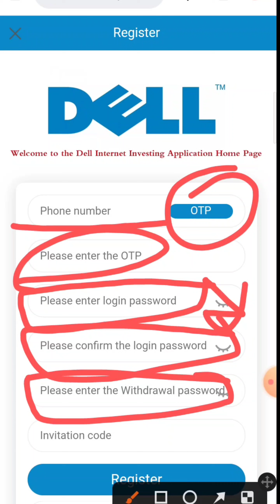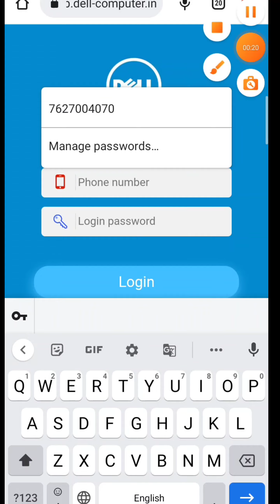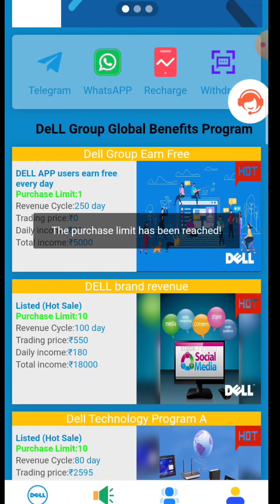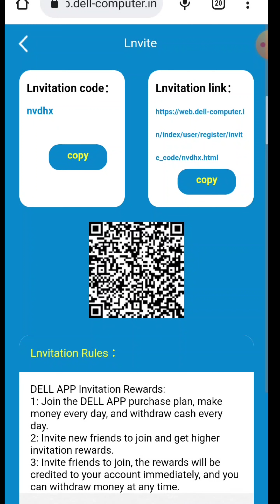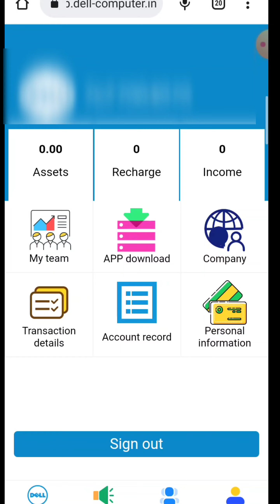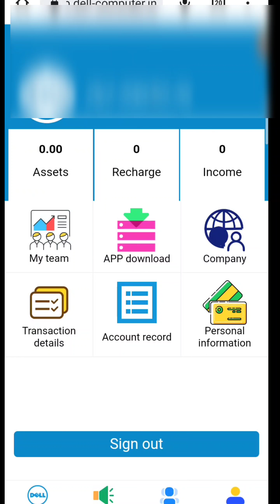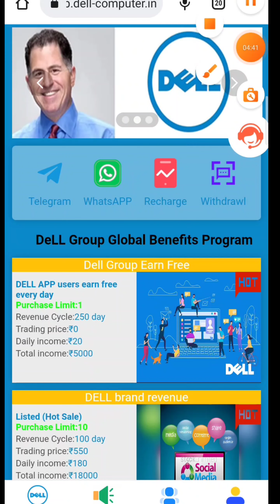Dell App Se Paisa Kaise Kamaye || Dell App Real Or Fack || Dell App payment proof | Dill App Review